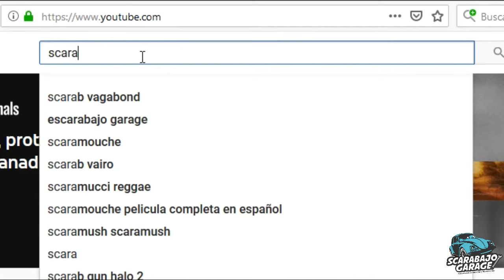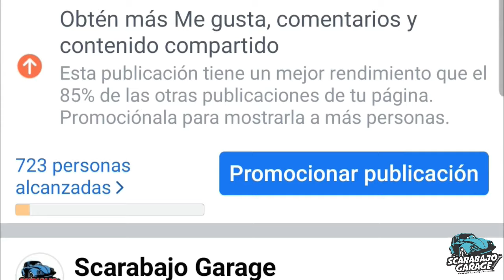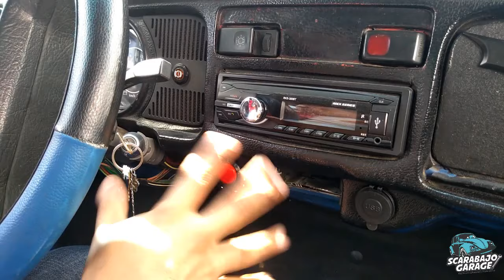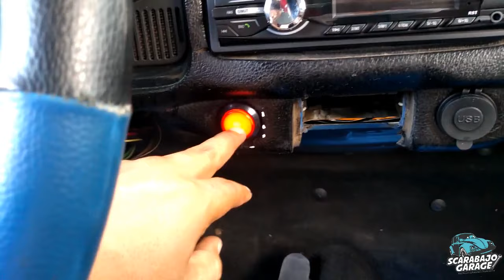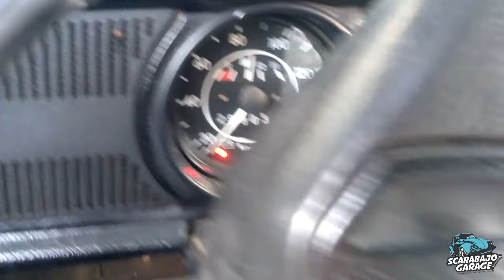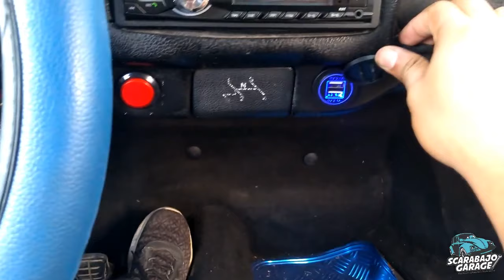Como instalar un Boton de Arranque || Diagrama para instalar un Boton de Arranque ||Scarabajo Garage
Que tal vocher@s, en este video les enseñare como instalamos un boton de arranque en este vocho, que le termino dando un toque más moderno al tanlero